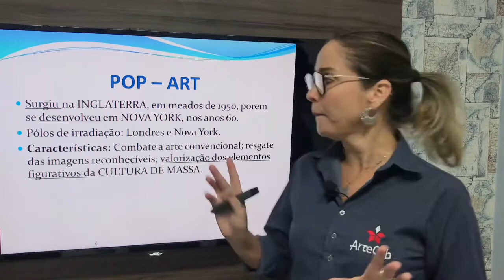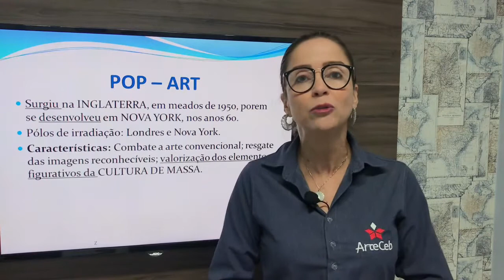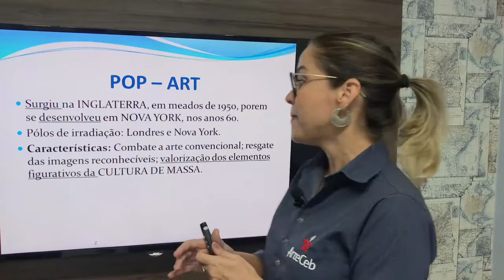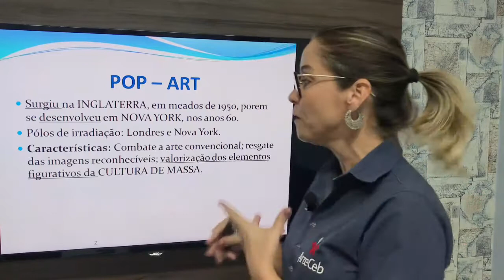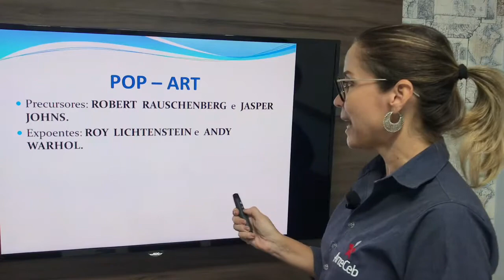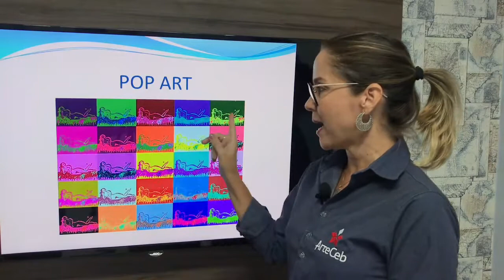28/07 - 8º ANO (EF) - ARTE - MÓD. 3 - POP-ART - ANDRÉIA MARTINS